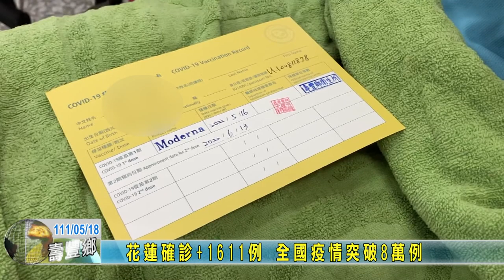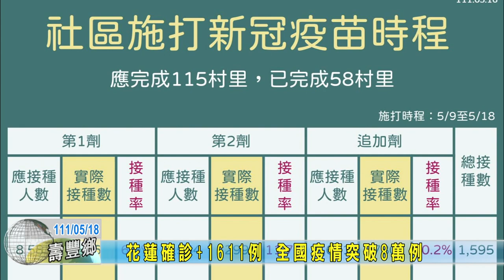20220518 02 疫情嚴峻巡迴施打疫苗站 施打第一劑人多